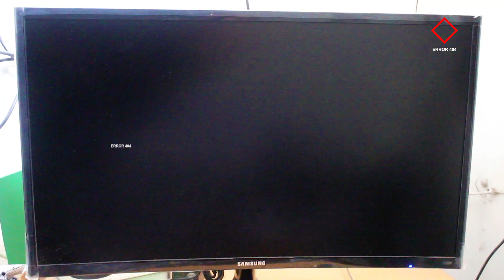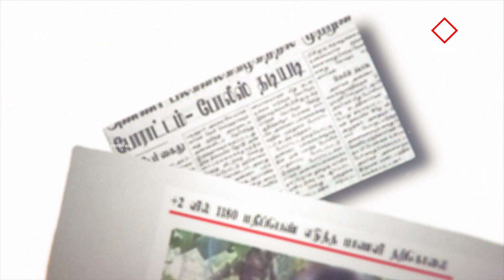EXAM RESULT SAVAGES | ERROR 404